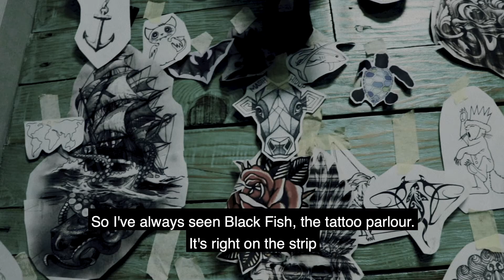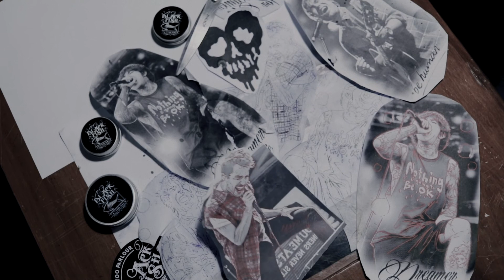Social Media Influencer gets band portrait tattoo - Bring Me The Horizon, Enter Shikari & Fightstar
I follow social media influencer Charlie from @TheWanderlovers on his tattoo journey. He explains the reasons behind the tattoo and why he loves Bring Me The Horizon, Enter Shikari and Fightstar.